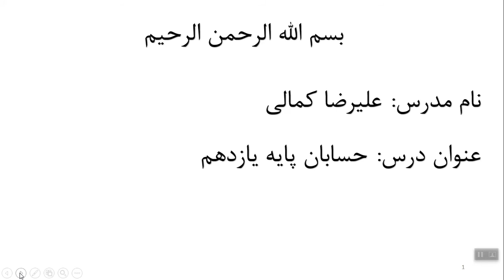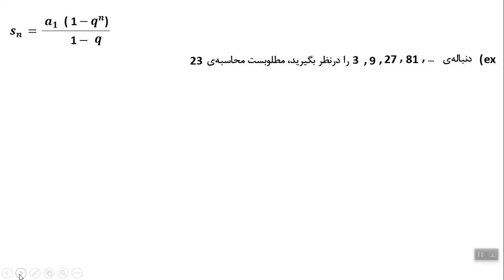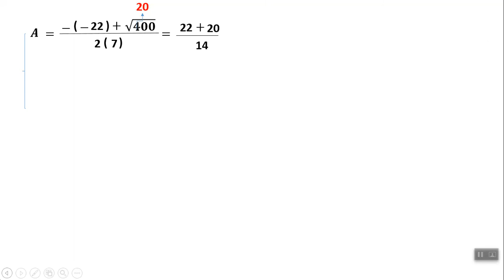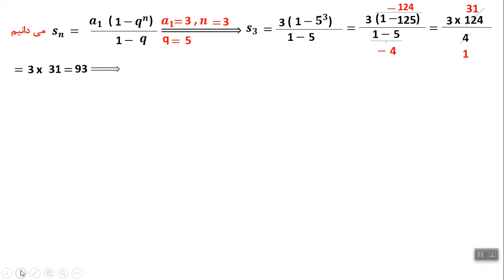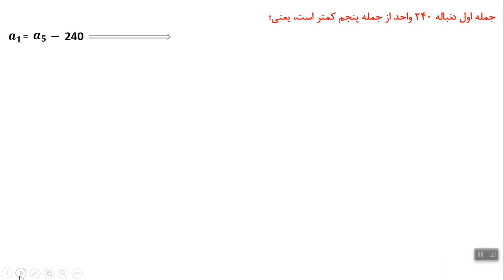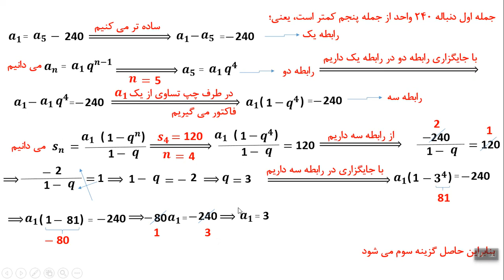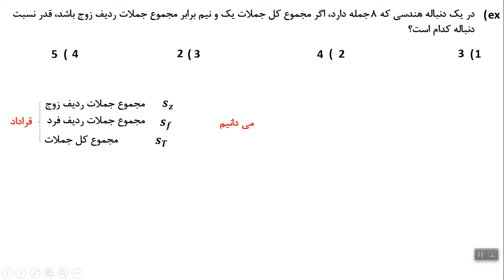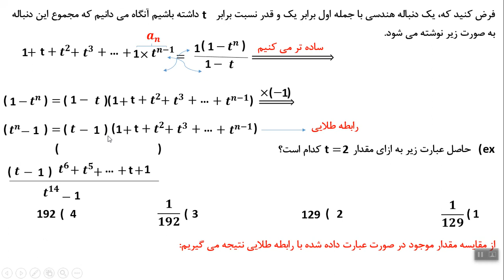آموزش حسابان پايه يازدهم فصل اول درس اول مبحث جملات دنباله هندسي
آموزش حسابان پايه يازدهم فصل اول درس اول مبحث جملات دنباله هندسي همراه با حل مثال هاي متنوع ، توجه كنيد كه ادامه اين ويديو در ويديوي ديگري مي باشد كه جهت تماشا بايد به كانال مراجعه كنيد